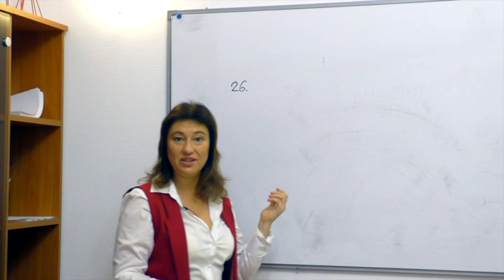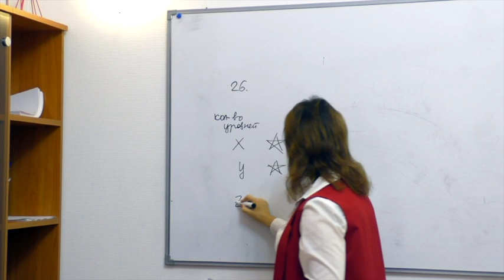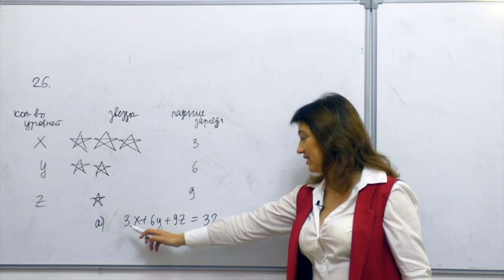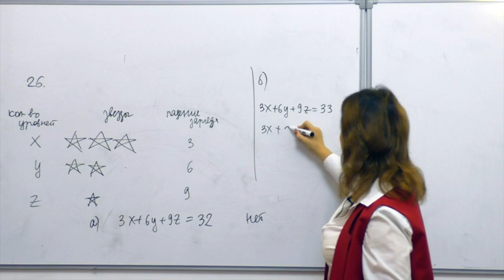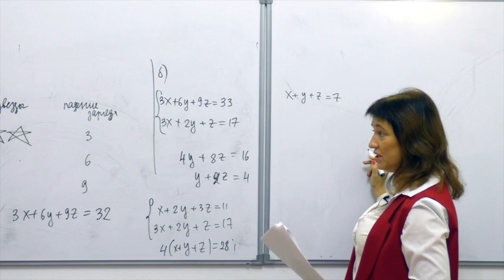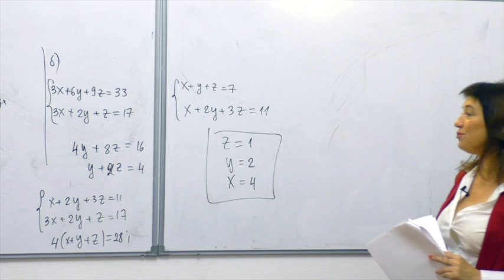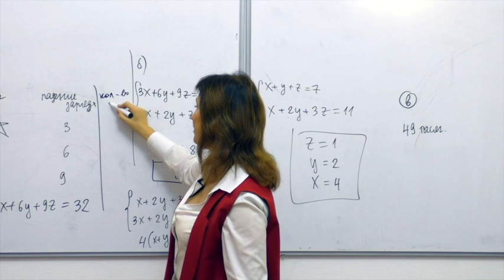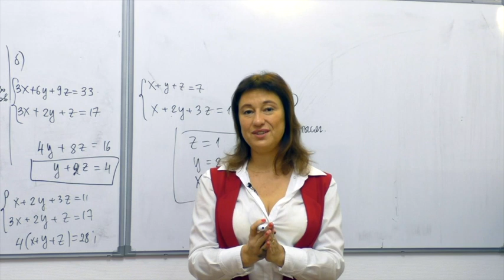ЗАДАЧА №19 ИЗИ | ПРОФИЛЬНАЯ МАТЕМАТИКА ЕГЭ 2019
г. Москва, м. Пушкинская/Чеховская/Тверская, ул. Петровский бульвар д. 15